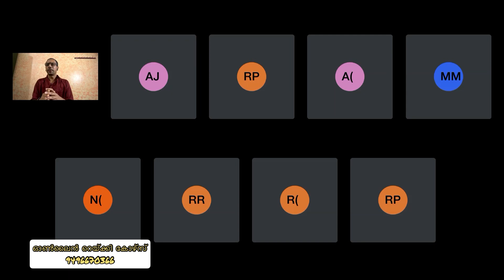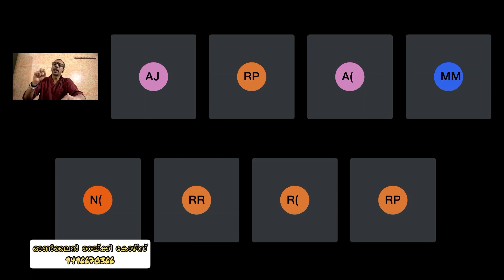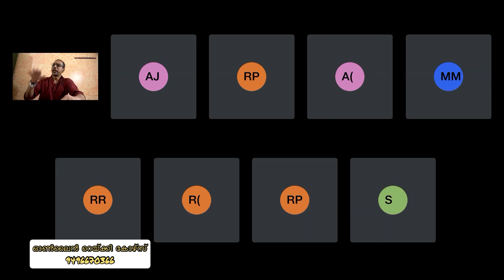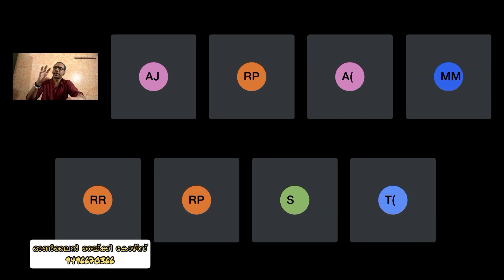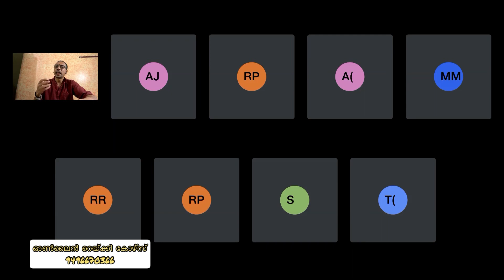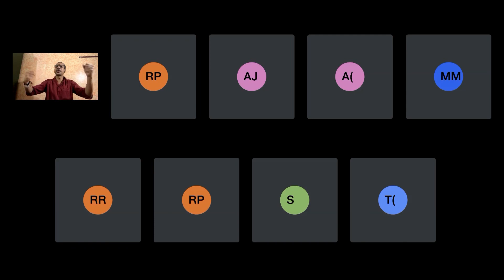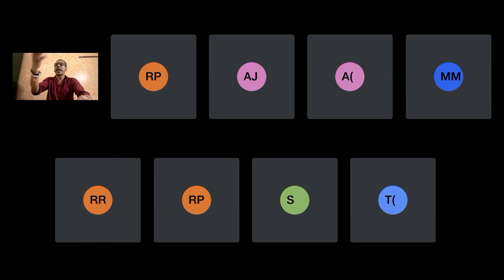റെയ്‌കിയും ചക്രങ്ങളും ക്‌ളാസ് all about chakras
റെയ്‌ക്കി യും ചക്രങ്ങളും ഡീറ്റെയിൽഡ് റെയ്‌ക്കി ക്‌ളാസ്
All about human Chakra

Online Reiki Courses

Traditional Usui Reiki Natural Healing System (Ryoho)
And many more energy Attunments

Rakesh Chenicheri
Since 2001

റെയ്‌കി ഹീലിംഗ് അതുപോലെ ഇവിടെ പ്രതിപാദിക്കുന്ന മറ്റു വിഷയങ്ങൾ പ്രോഡക്ട് കൾ എല്ലാം തന്നെ ആൾട്ടർനേറ്റിവ്  ആകുന്നു മുഖ്യധാരാ പദ്ധതികൾക്കോ ചികിത്‌സ കൾക്കോ പകരം വെക്കുവാൻ ഉള്ളതല്ല